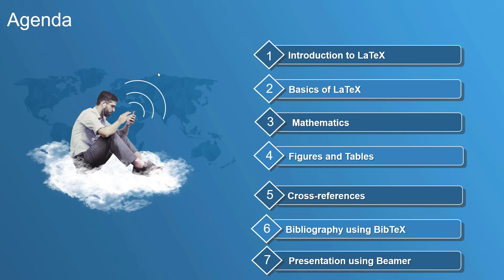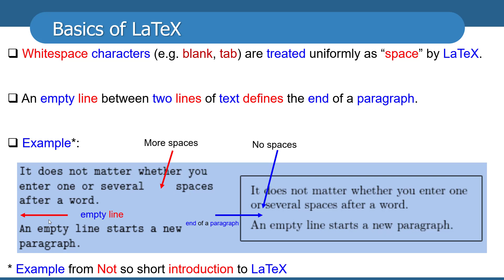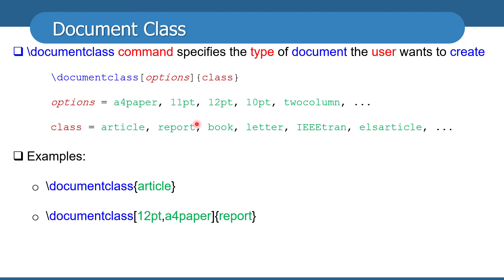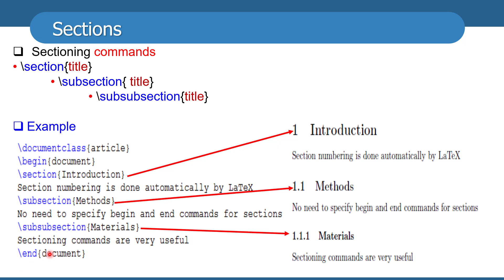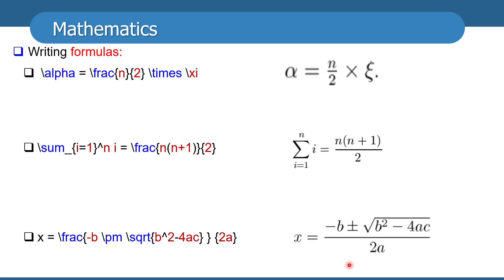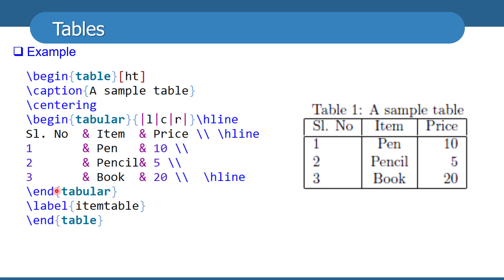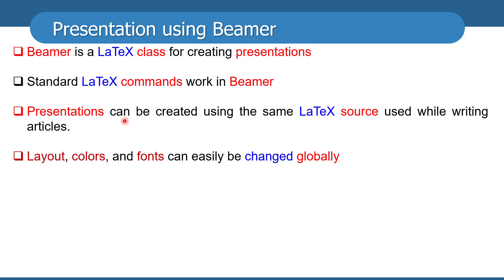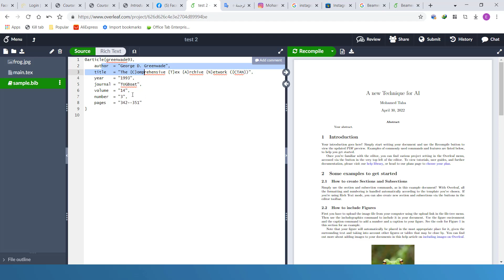Research Tools and Methods: lecture 5